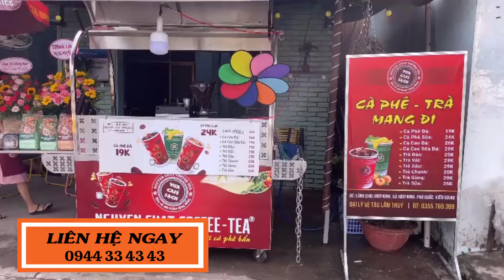XE CÀ PHÊ MANG ĐI GIÁ RẺ KHAI TRƯƠNG CHI NHÁNH PHÚ QUỐC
XE CÀ PHÊ MANG ĐI GIÁ RẺ KHAI TRƯƠNG CHI NHÁNH PHÚ QUỐC , NHƯỢNG QUYỀN XE CÀ PHÊ TAKE AWAY BẢO HIỂM RỦI RO THU HỒI 70% GIÁ TRỊ

☕🍹🚀 XE CÀ PHÊ PHA MÁY MANG ĐI, GIẢI PHÁP KHỜI NGHIỆP VỐN NHỎ, LỢI NHUẬN THẬT TO, CHỈ VỚI 45 TR.I.Ệ.U ĐỒNG. (Bao gồm Xe Inox + Combo máy pha, máy xay + Công cụ dụng cụ pha chế đầy đủ)
🔥 Bảo hiểm thu hồi tài sản lên đến 70% nếu đối tác kinh doanh không hiệu quả trong hai tháng đầu.
🔥 Tặng ngay 36 món công cụ dụng cụ pha chế.
🔥 Hướng dẫn, đào tạo tận nơi các công thức nước độc đáo từ cà phê, trà, cacao giúp đông khách.
🔥 Bảo hành máy móc, thiết bị 12 tháng.
🔥 Xe inox 304 bền, chắc dùng trong nhiều năm vẫn như mới.

💰 GIẢI PHÁP KINH DOANH TỐI ƯU NHẤT, HIỆU QUẢ NHẤT HIỆN NAY. HÃY NẮM BẮT CƠ HỘI LÀM CHỦ MÔ HÌNH KINH DOANH CÀ PHÊ MANG ĐI “1 VỐN 4 LỜI”
📌 Khởi nghiệp ngay – thu tiền về trong ngày.
📌 Trong vòng hai ngày chuẩn bị là khai trương bán ngay.
📌 Đầu tư nhỏ - lợi nhuận mang về thật to, làm chơi ăn thiệt (giá vốn ly cà phê chỉ từ 3,000đ).
📌 Rủi ro thấp – hoàn vốn nhanh vì không mất quá nhiều chi phí mặt bằng, nhân viên, vận hành….
📌 Dễ kết hợp, chia sẻ hợp tác và tận dụng Mặt Bằng nhà có sẵn dưới 10m2. Kiếm thêm thu nhập tay trái, đầu tư tiền nhàn rỗi, tạo điều kiện cho người thân kiếm tiền.
📌 Menu đồ uống cà phê, trà trái cây, trà sữa, cacao… đa dạng khác biệt, quy trình vận hành chuyên nghiệp.
📌 Kinh doanh với thương hiệu đã nổi tiếng, được khắp cà nước biết tới giúp quý khách có lượng khách hàng trung thành.
📌 Mô hình xe tích hợp tất cả trong 1, thời gian chuẩn bị bán mất 10 phút mỗi buổi sáng và chiều, sạch, bền và ATVSTP, khóa xe an toàn không lo mất đồ.

⁉️ BẠN ĐANG LOAY HOAY TÌM CÁI GÌ ĐỂ KINH DOANH, TRONG KHI NGƯỜI KHÁC ĐANG KIẾM ĐƯỢC RẤT RẤT NHIỀU TIỀN ĐỪNG ĐỂ BẤT KÝ LÝ DO NÀO NGĂN CẢN BẠN LÀM GIÀU!
🔖Bạn đang  không có nhiều vốn hoặc bạn đang có tiền nhàn rỗi? muốn kinh doanh ngay có tiền trong ngày.
🔖 Khu vực nhà, xóm,  khu phố bạn sống có nhiều người uống cà phê mỗi sáng
🔖 Bạn chỉ cần mặt bằng 5M - 10M VUÔNG để kinh doanh.
🔖 Không sợ bán không hết sẽ ôi, thiu, bỏ đi như bán thức ăn.
🔖 Không tốn quá nhiều công sức và thời gian chuẩn bị để bán hàng mỗi ngày.
🔖 Muốn có thời gian chăm sóc gia đình, không phụ thuộc ai, làm chủ chính mình.

Hotline: 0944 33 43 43
NGUYEN CHAT COFFEE & TEA – VUA CAFÉ SẠCH
115 Đồng Văn Cống, Phường Thạnh Mỹ Lợi, TP. Thủ Đức, TP. HCM